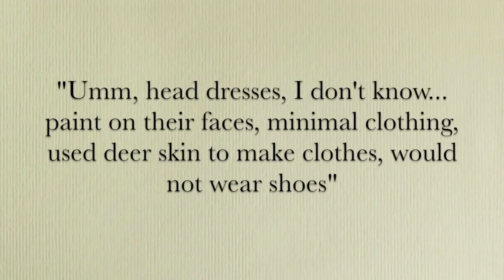Typical Native American Clothing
AMIND 435 Final Project
Professor Chilcote
Sam Stephens